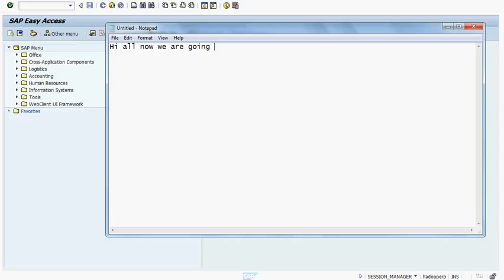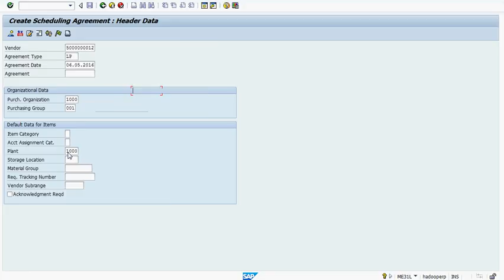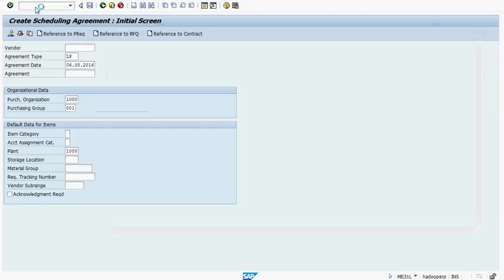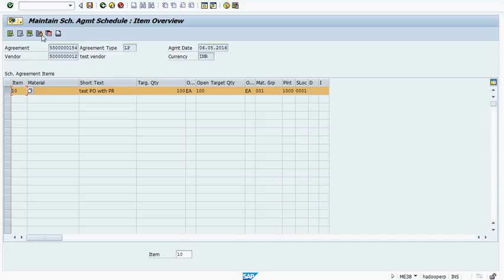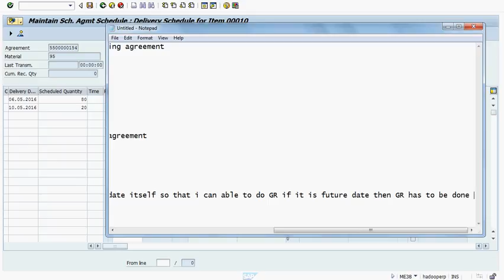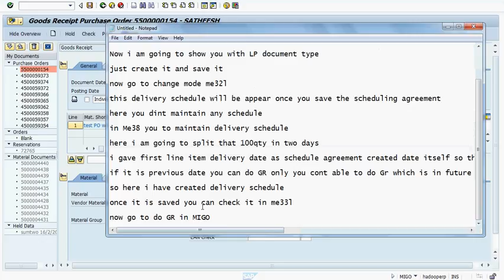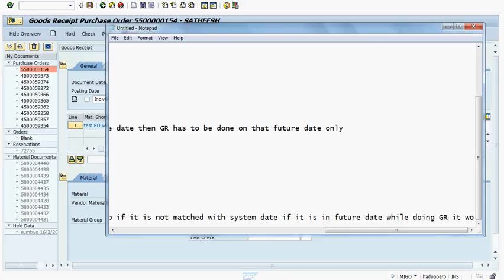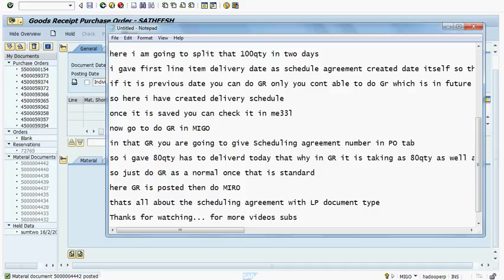SAP MM Creating Scheduling agreement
Easy understanding of scheduling agreement with document type LP